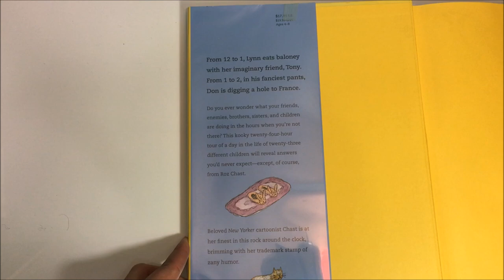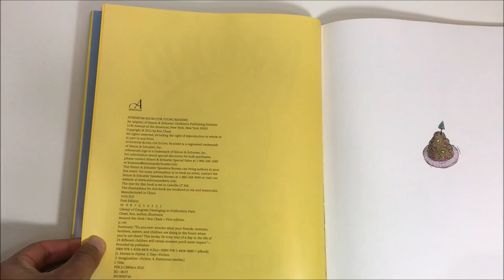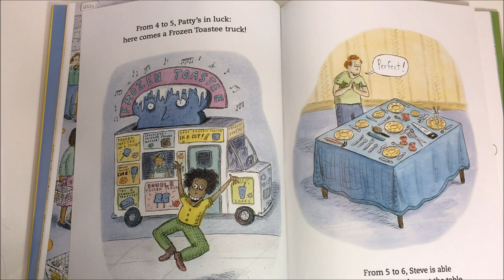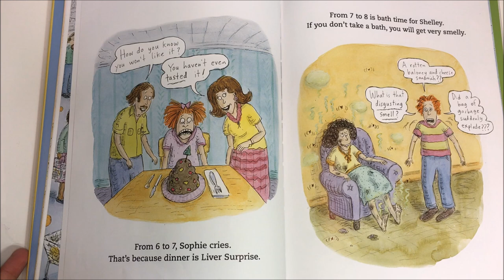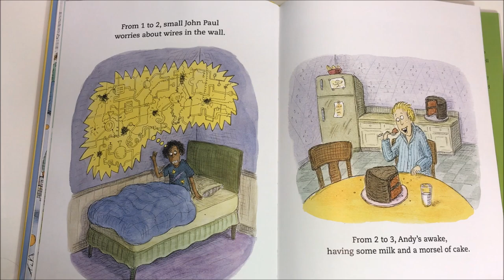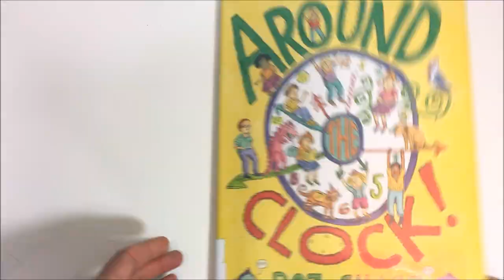AROUND THE CLOCK by Roz Chast || Read Along With Me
I'm back! Sorry for being MIA for so long, but I plan on being more regular with my videos!! I hope you enjoy this story!

Title: Around the Clock
Author: Roz Chast

Are you an author of children's books and would like me to read your book on my channel?

**Copyright information**
All material is owned by the creators mentioned in this video. Reading this storybooks was done under 17 U.S.C. § 107 Notwithstanding the provisions of sections 17 U.S.C. § 106 and 17 U.S.C. § 106A, the fair use of a copyrighted work, including such use by reproduction in copies or phonorecords or by any other means specified by that section, for purposes such as criticism, comment, news reporting, teaching (including multiple copies for classroom use), scholarship, or research, is not an infringement of copyright. In determining whether the use made of a work in any particular case is a fair use the factors to be considered shall include: the purpose and character of the use, including whether such use is of a commercial nature or is for nonprofit educational purposes; the nature of the copyrighted work; the amount and substantiality of the portion used in relation to the copyrighted work as a whole; and the effect of the use upon the potential market for or value of the copyrighted work.